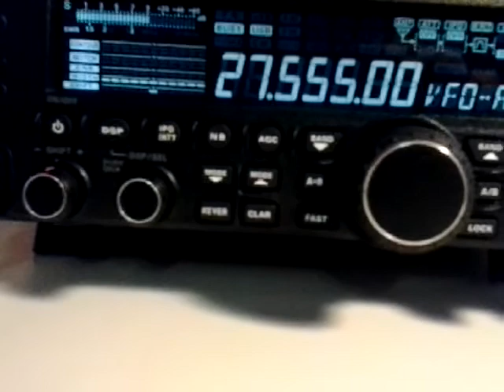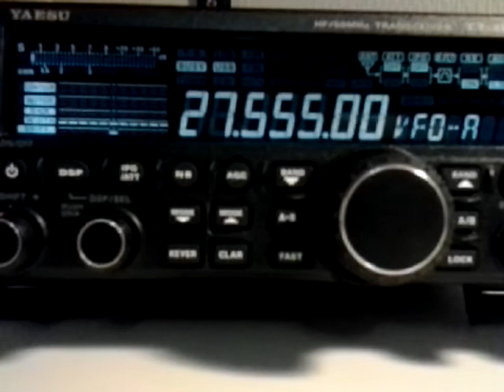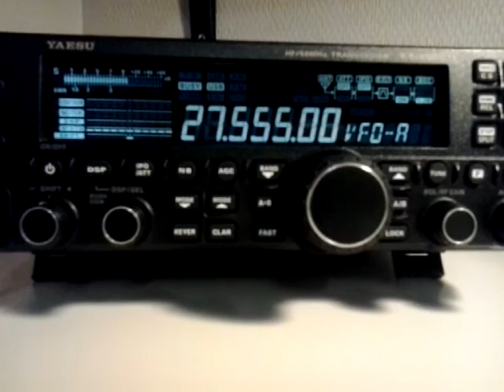27.555 usb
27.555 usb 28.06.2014